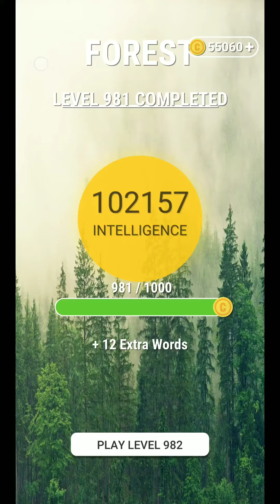ETPC CONNECT LEVEL 982